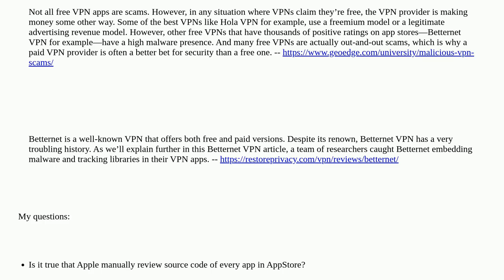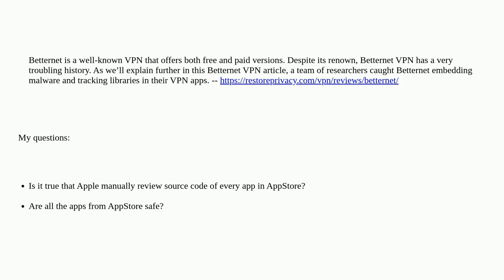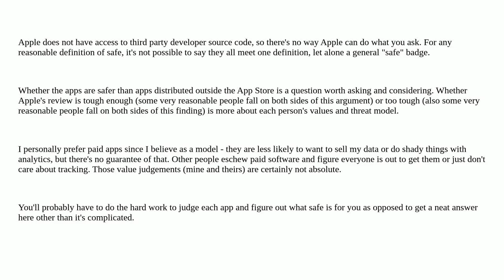Are all the apps from AppStore safe?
A special thanks goes out to the community

  mac-appstore ios-appstore security